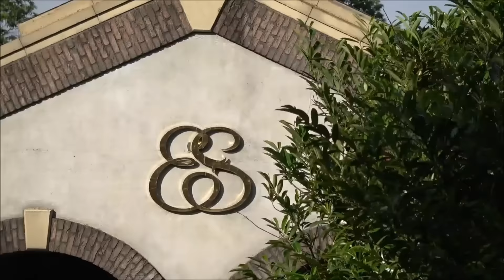Sprookjes station @Efteling 2016